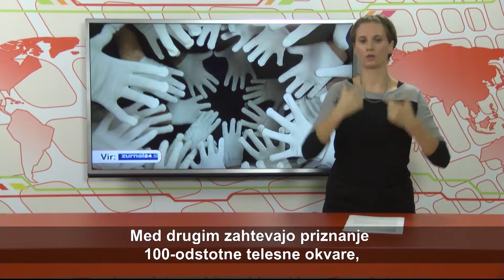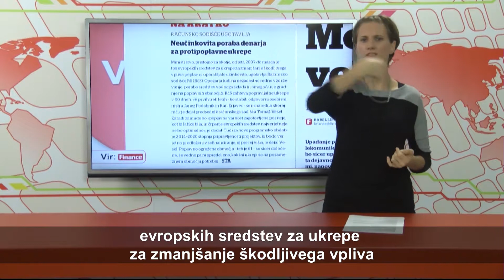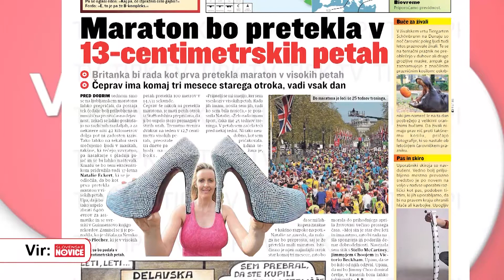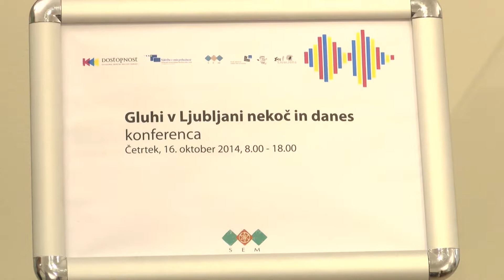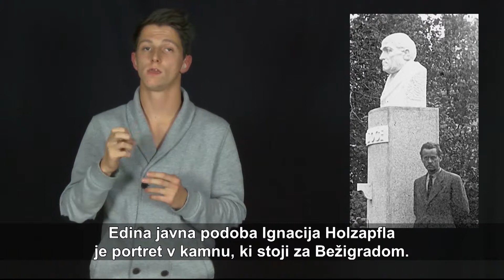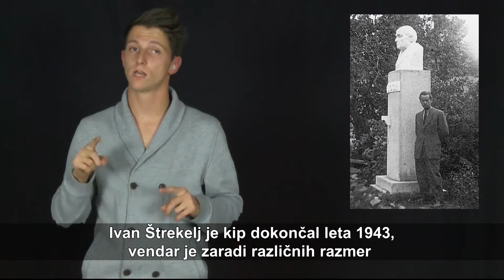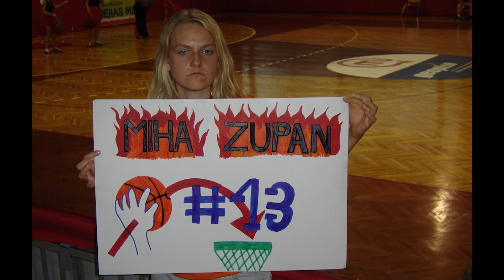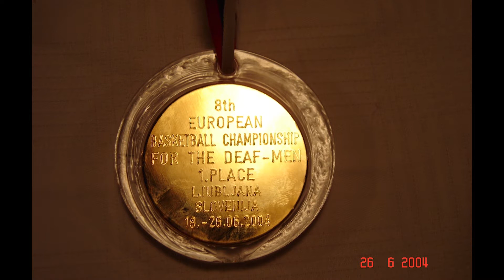VID - 205.oddaja - 1.del